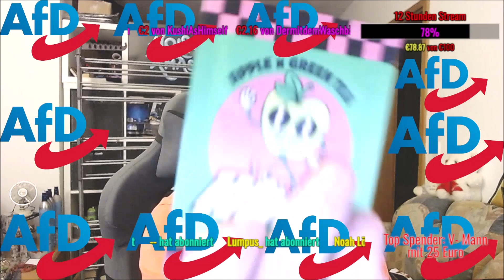Holy Adventskalender Türchen 8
Videos von DasBastian

Mein Mikro

Mein Headset

Das kostet euch nicht mehr ihr unterstützt mich einfach damit